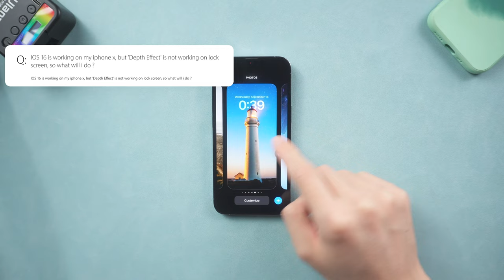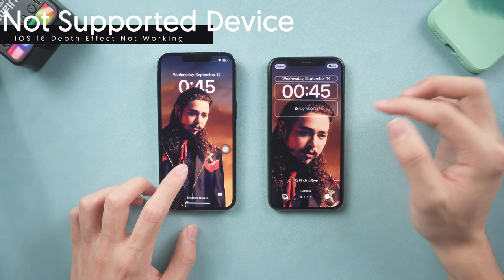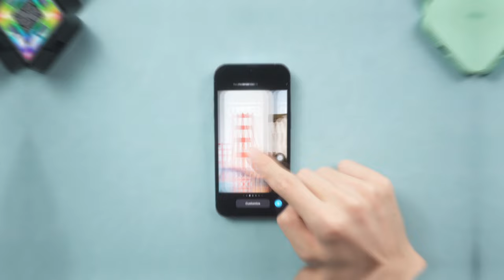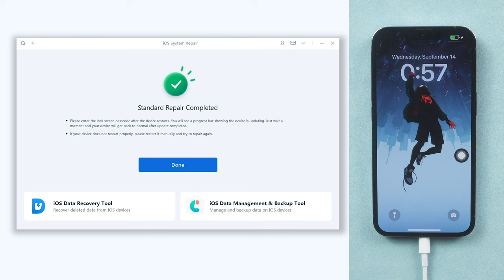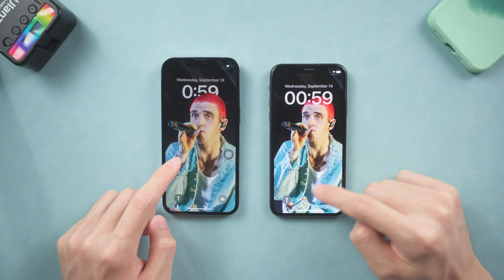iOS 16 Efecto multicapa no funciona, deben saber estos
¿El efecto multicapa de iOS 16 no funciona en iPhone? Mira este video

Reducir la versión de iOS 16 beta a una versión final es una tarea difícil siempre. Pero ahora llegó esta aplicación, con la que puedes volver iOS a la última versión estable rápidamente.

Marca de tiempo:
00:00 Introducción
00:22 Razones por las que efecto multicapa de la pantalla de bloqueo de iOS 16 no funciona
01:03 Dispositivo no compatible Use el efecto multicapa de la pantalla de bloqueo de iOS 16
01:57 No es compatible con el uso de la imagen efecto multicapa de la pantalla de bloqueo de iOS 16
02:52 Configuración incorrecta del efecto multicapa de la pantalla de bloqueo de iOS 16
03:35 Actualizar el sistema iOS 16 para usar la pantalla de bloqueo de iOS 16
03:48 Última charla sobre el efecto multicapa de la pantalla de bloqueo de iOS 16